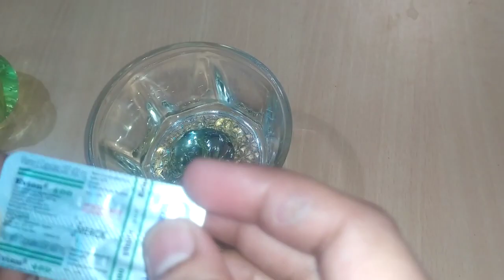Tom's of Maine Whole Care Natural Toothpaste with Fluoride, Cinnamon Clove, 4 0 oz 3 Pack 10